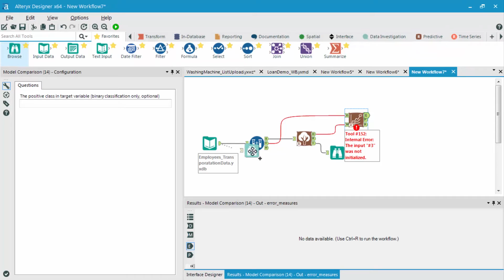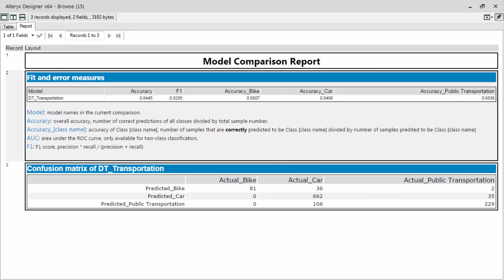Decision Tree - Validation